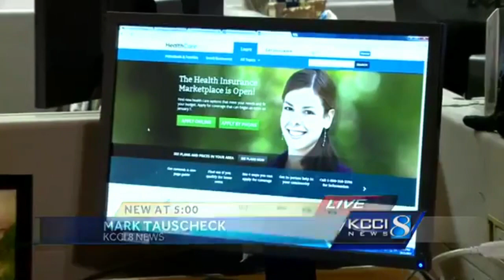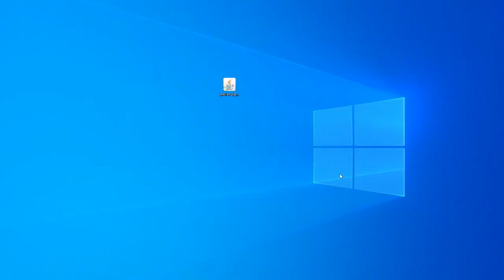OnlyOneOrmy forgets what shaders are (OGD3Z1 Requiem)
in this video OnlyOneOrmy forgets the word shaders and is brutally punished for this transgression

this is OGD3Z1 Requiem

Lunks:
Youtube.com/OGD3Z1
Yotube.com/OnlyOneArmy